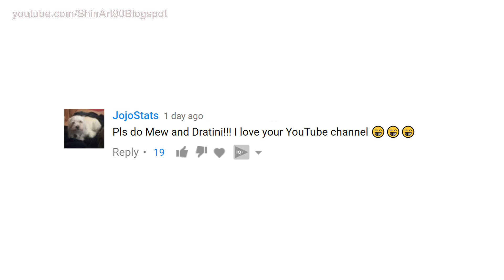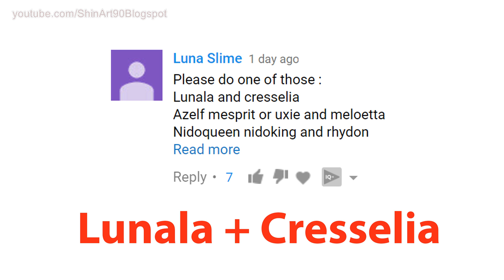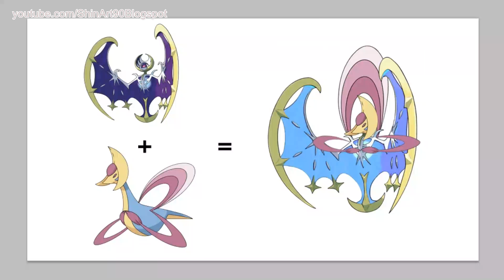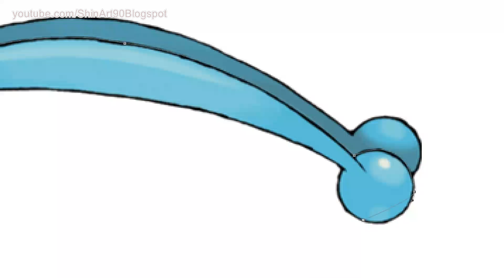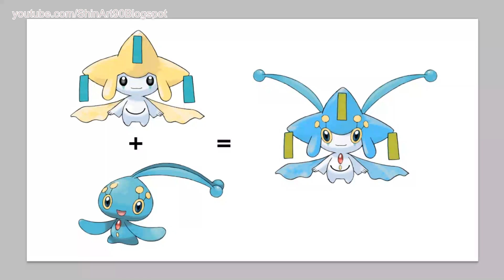Requests #62 - Fusemon: All First Form Fire Type Pokemon Starters Gen 1 To Gen 7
If you want us to draw your requests

Which Pokemon will be the next 5 Fusion Evolutions, please comment your ideas below for requests, thanks !

In this video :

00:12 Charmander + Cyndaquil + Torchic + Chimchar + Tepig + Fennekin + Litten
02:13 Mew + Dratini
04:14 Lunala + Cresselia
06:16 Eevee + Pikachu + Riolu
08:18 jirachi + manaphy

1. I'm Over You (Skyldeberg Remix) (Instrumental Version) by Mondays

2. Make It Rain by Johan Borjesson

3. Balearic Breeze by Niklas Gustavsson

4. Late Nights by Johan Borjesson

5. All Of Us by Johan Borjesson